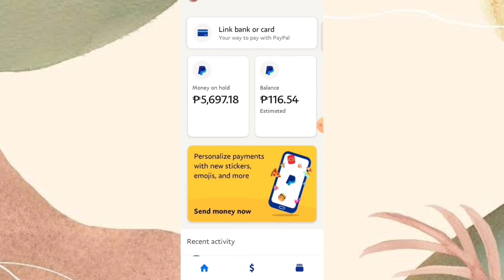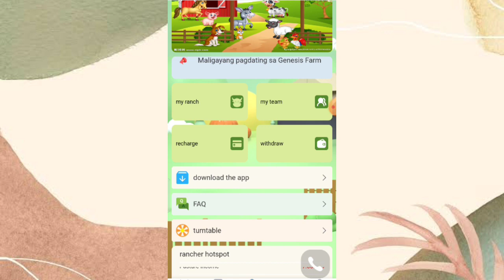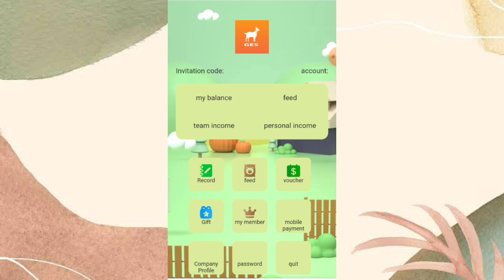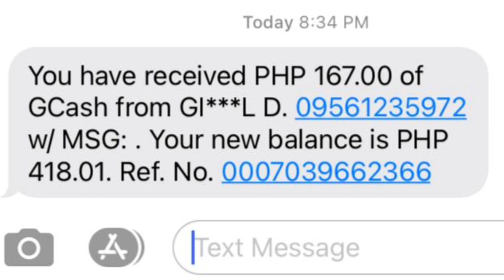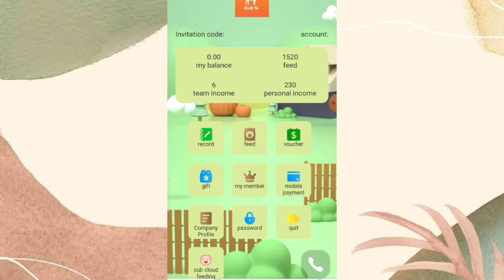EARN PASSIVE INCOME RECEIVED SA GCASH ₱167 PESOS! PART 2 | +EARN BY TRADING YOUR CRYPTO!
4) Just comment anything down below about me, the app, or the site being reviewed or if you have questions.
5) No need to comment your GCASH number. Just reply to your previous comment that you won and I will contact you back.

(Input the Code: 88858199)

✅Create your E-Wallet
(Input the Code: YHZbE3h)

All the information I've mentioned might not be 100% accurate. Remember that applications/websites are updated from time to time. By any chance you already have the app/website signed up, make sure to update it/read changes to ensure that you have the most up-to-date information.